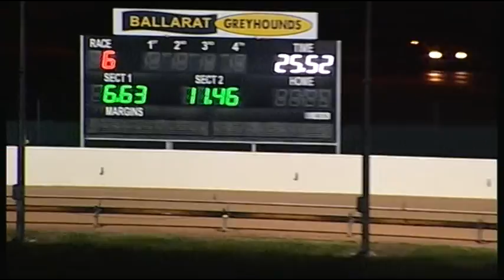BAL WED 28 SEP 16 R6